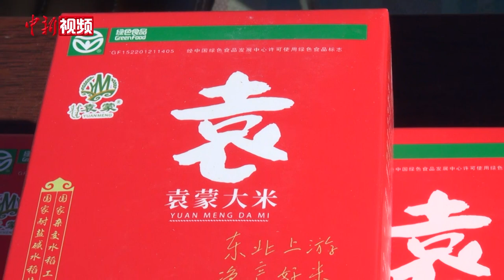内蒙古兴安盟耐盐碱水稻连续4年亩产超500公斤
金秋九月，硕果累累，稻谷飘香。在内蒙古自治区兴安盟，黄澄澄的稻田一望无际，微风拂过，麦浪滚滚。
2022年，兴安盟袁隆平水稻院士专家工作站耐盐碱水稻基地540.3公斤的亩产，较去年产量再上一个台阶，实现连续4年稳增、高产。
兴安盟地处北纬46°大兴安岭南麓生态圈、世界公认的寒地水稻黄金带。然而，这里也有着上百万亩的盐碱地，是世界三大苏打盐碱地分布区之一。
2018年，袁隆平院士工作站落户兴安盟，引入国际领先的“第三代杂交水稻育种技术”，培育出了以“1189”为代表的一系列优质耐盐碱水稻新品系。
同时，作为袁隆平院士“袁梦计划”的一部分，兴安盟耐盐碱水稻基地承担着“耐盐碱杂交水稻”品种和先进技术试验成功后，向整个中国北方推广，甚至向同一纬度上、同一气候带上的国家推广的使命。